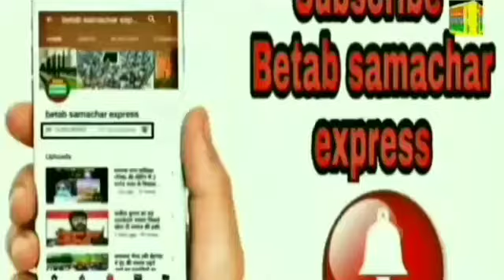सीलमपुर विधानसभा क्षेत्र के चौहान बांगर वार्ड में कांग्रेस की मीटिंग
शावेज खान ने रखी कांग्रेस की मीटिंग लोगों ने रखें अपने अपने विचार उपचुनाव में कांग्रेस को जिताने का लिया संकल्प